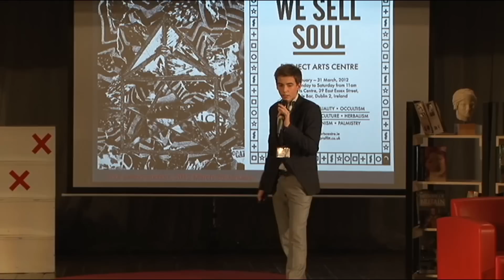Selling the soul -- from tragedy to farce | George Chakhunashvili | TEDxIBEuropeanSchool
This talk was given at a local TEDx event, produced independently of the TED Conferences. George Chakhunashvili in his talk discusses acceptable reasons for selling the soul. He found that in XXI century people make business and trade with soul which is something untouchable and purest for him.

George Chakhunasvili: George is interested in weapon developing industry, history, political and social problems of different countries, and problems of modern society. He likes sport, especially downhill skiing .His hobby is working out in gym. In his free time he enjoys having fun with his friends, listens to classical music or any other genre depending on his mood.